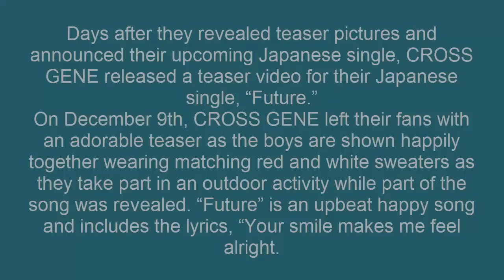CROSS GENE releases teaser video for their Japanese single, “Future”